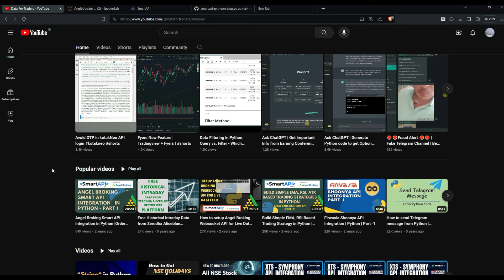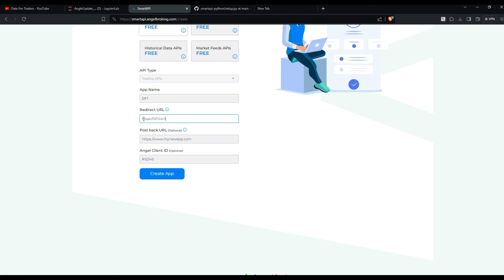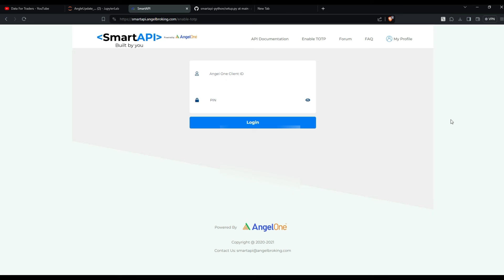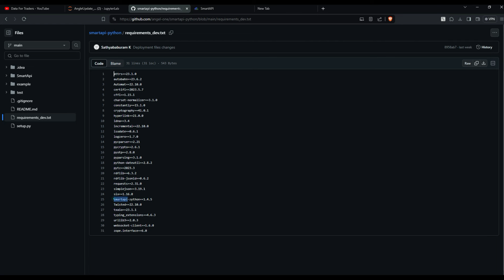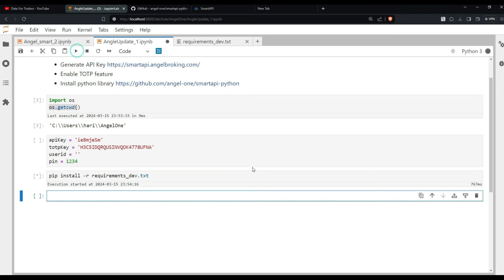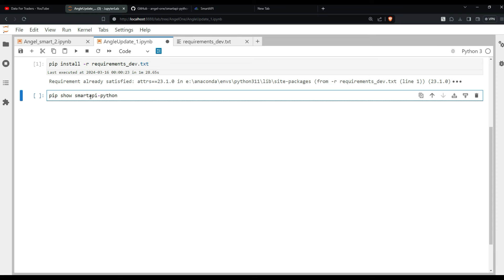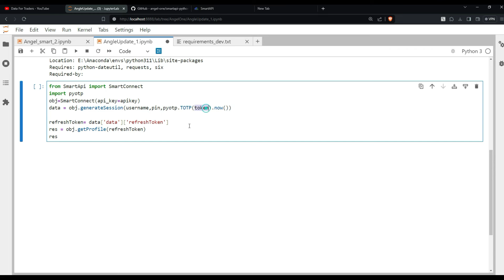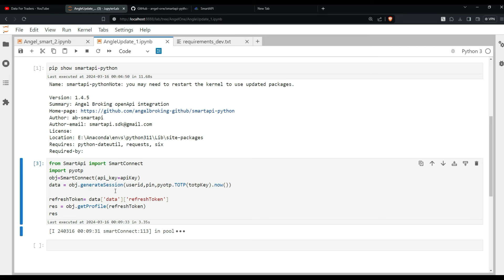AngelOne Smart API Integration Part -1 | Login | Python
This video is meant for beginners who are looking to use the AngelOne Smart API. In this video, we will learn how to generate an API key, enable TOTP, and obtain other required information to log in to the AngelOne Smart API.